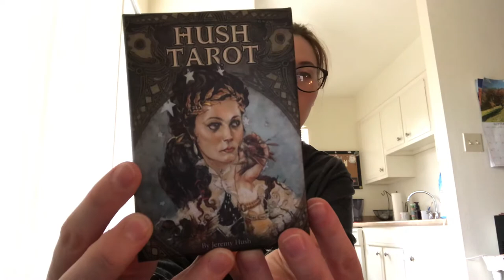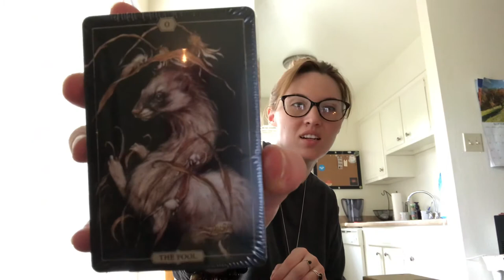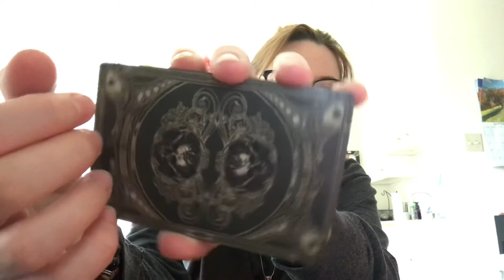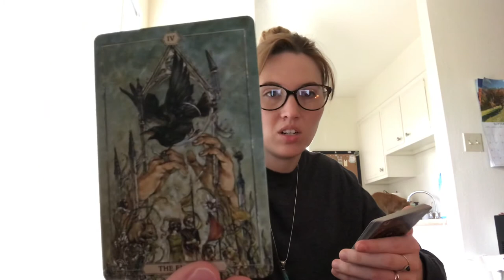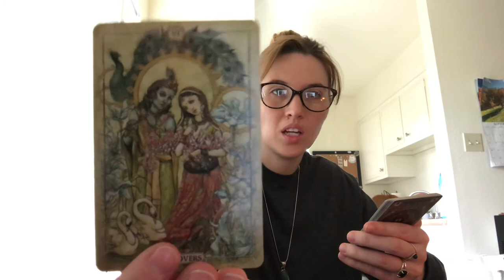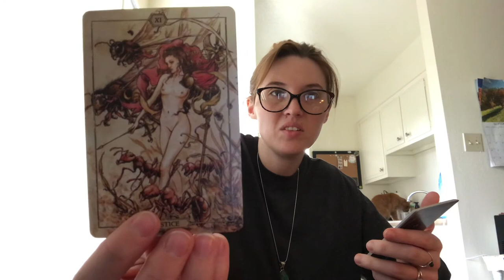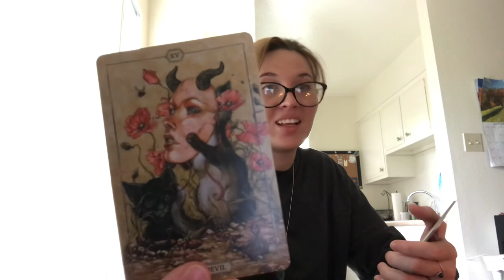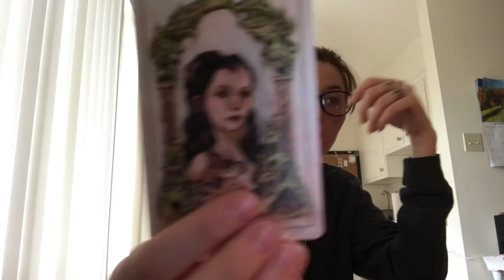UNBOXING! Hush Tarot by Jeremy Hush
Join me in a quick view of HUSH TAROT by Jeremy Hush.